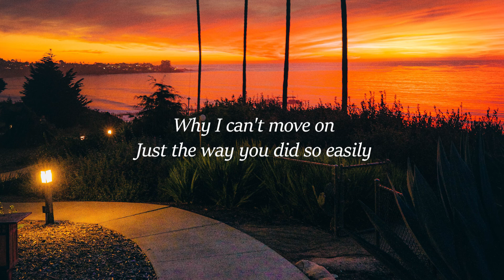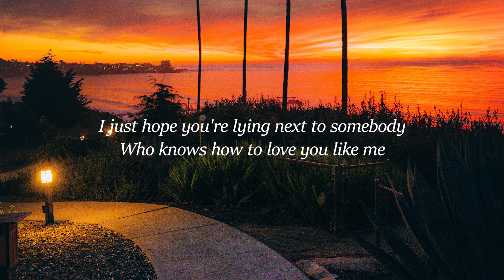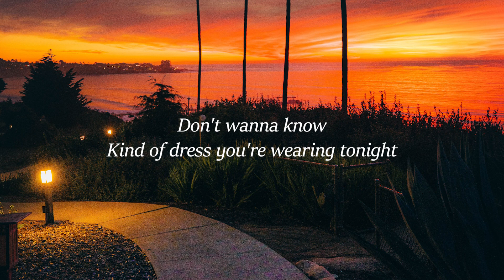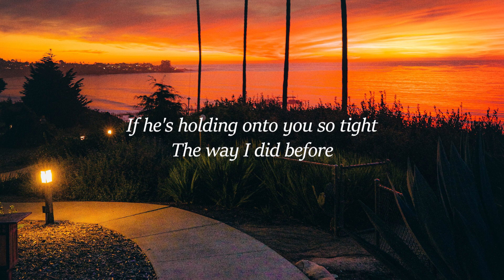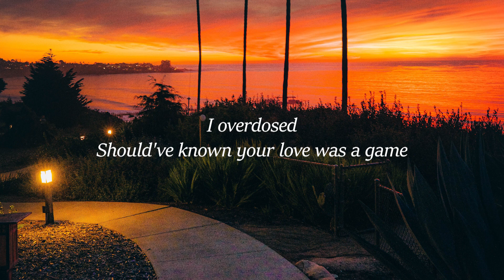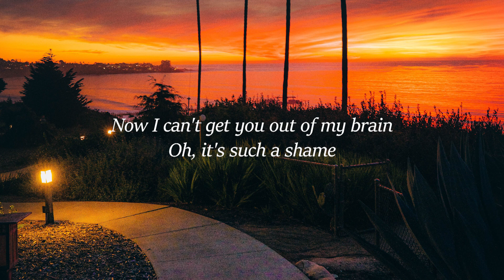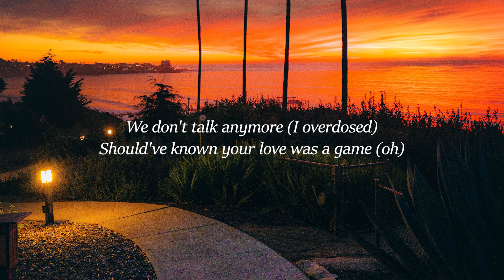Charlie Puth - We Don't Talk Anymore (Lyrics) ft. Selena Gomez